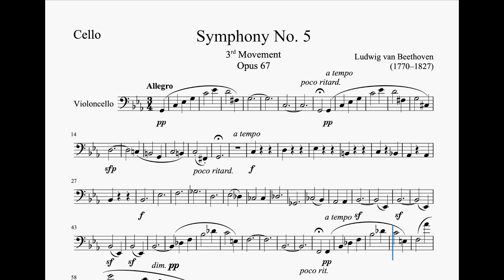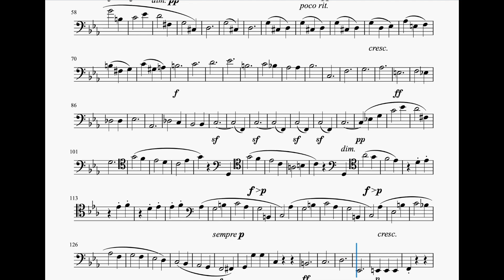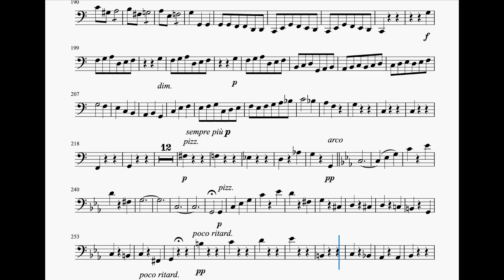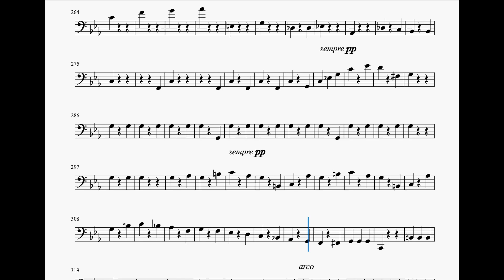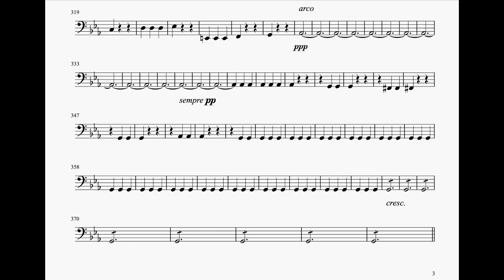🎼 베토벤 5번 운명교향곡 3악장 첼로 크게 듣기 | L.v Beethoven Symphony No.5 op.67 3rd mov. Cello part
첼로 연주자를 위한
베토벤 5번 운명교향곡 3악장

L.v Beethoven Symphony No.5 op.67 3rd mov. for Cello players